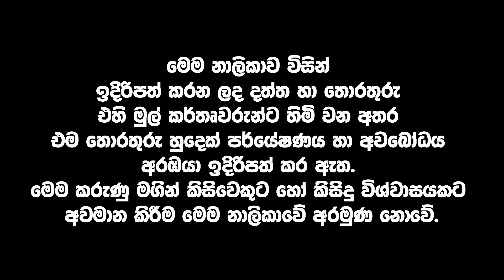දියසෙන්ට කලින් පැමිණීමිට නියමිත දේව මණ්ඩල වලින් තේරුව අපි අතරම සිටින ප්‍රභල චරිත දෙකක් මෙන්න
අනාගතය පිලිබඳ විශ්වයේ පණිවිඩ | ඉදිරියේ වෙන දරුණු මිනිස් ඝාතන රැල්ල !

අංගම්පොර ගුරු උපදේශක, යෝගාවචර
අසේල ගුණරත්න
ප්‍රාණ ශක්ති භාවනා යෝගාශ්‍රමය
Superhuman Powers | Telepathy
Ancient Sri Lankan Martial Art
Oldest Angam Fighter

Dr. Dhammika Bandara#Politics#Wickramarachchi#WedaMahatha#Dhanush#danush#පුරාවෘතයන්විශ්ව_ශක්තිය අත්භූත_සිදුවිම්#2021#Superbugs#Dhanush#Gautama_Buddha#Dharma_Deshana#2020_2030#Dhanush#Predictions#2020#Nostradamus#2021#Superbugs
Dr. Wickramarachchi
Wickramarachchi WedaMahatha
රාවණ රාජධානිය
Ravana underwater city
Ravana රාවණ_රාජධානිය The_kingdom_of_Rawana රහස්_මන්ත්‍ර#පුස්කො​ළ_පොත
Sigiriya Sri Lanka | SIGIRI Alakamandawa | The kingdom of Rawana
The Mysterious Door of Sigiriya
රාවණ රාජධානිය
Ravana`s palace at sri lanka
Sri Lankan Great king Ravana full Documentary
Thilak Kandegama | තිලක් කන්දේගම l Thilak Kandegama
රාවණ රාජධානිය
Ancient Earth, Alien Earths